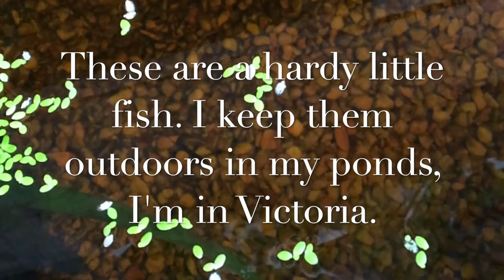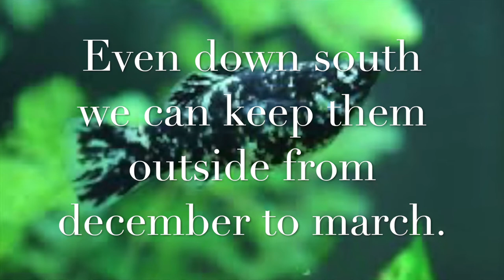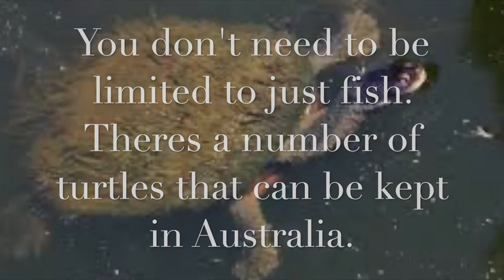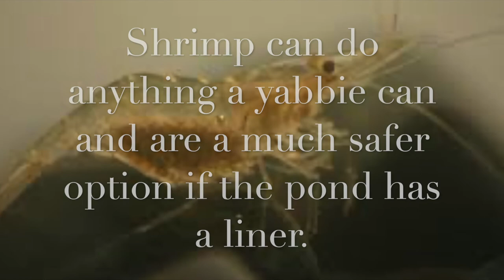Pond fish that do well in Australian garden ponds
I made this quick little video to show some of the pond fish that do well in Australian ponds. I have many ponds around my house and wanted to keep fish other than goldfish.

There are many species of fish that will thrive in an Australian garden pond. Exotic fish like white clouds, barbs, guppies, mollies and platy's. Or Australian fish like southern pygmy perch, rainbow fish, gudgeons, pacific blue eyes, even bass!

There are many more but these are all readily available form local pet stores and even online, delivered to your door!

And keep in mind a pond doesn't need to just be a home for fish! We can incorporate turtles, yabbies, shrimp and fresh water mussels in our garden ponds. So many options!